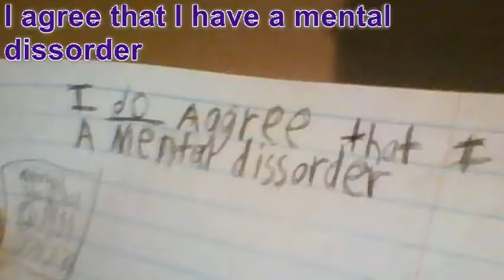Im retarded (Official Music Video) - Lil Steven